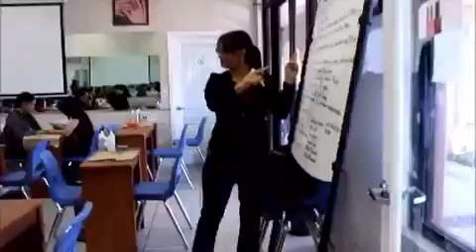Mannequin Challenge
Beauty Schools of America Homestead Campus